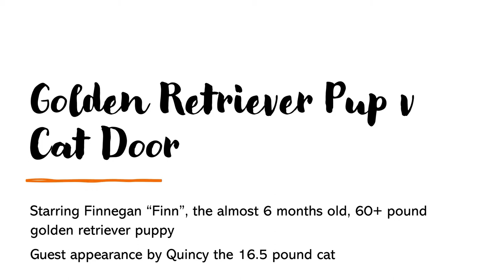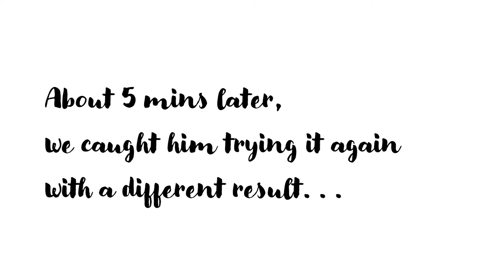Golden Retriever Pup v Cat Door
Funny Puppy Video- a 60+ pound golden retriever puppy squeezes through car door .or does he?